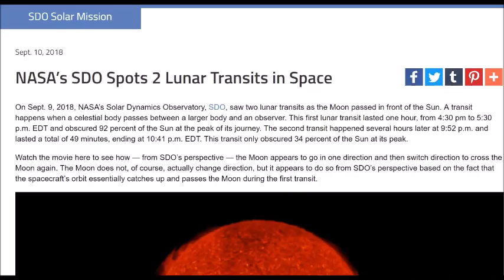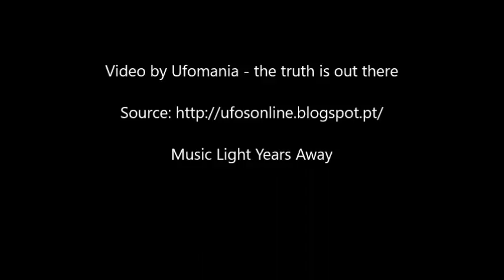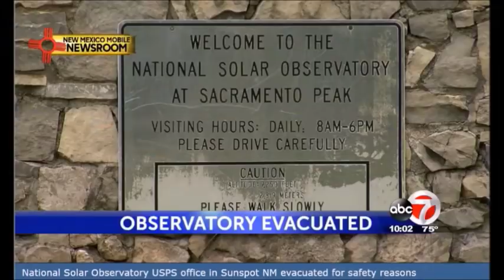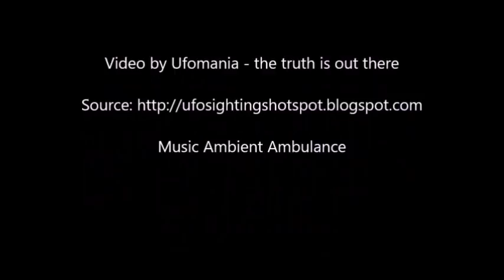NASA tries to EXPLAIN what happened on September 9, 2018: Telling whether it's two lunar transits!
On September 9, 2018 the NASA Solar Dynamics Observatory SDO captured two lunar transits when the Moon passed in front of the Sun.